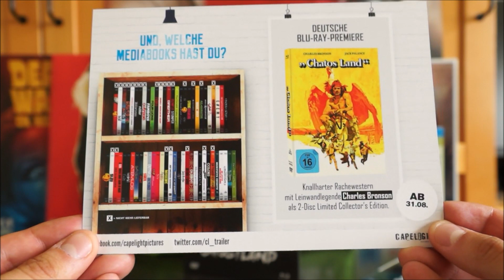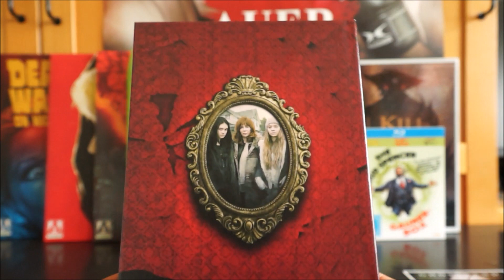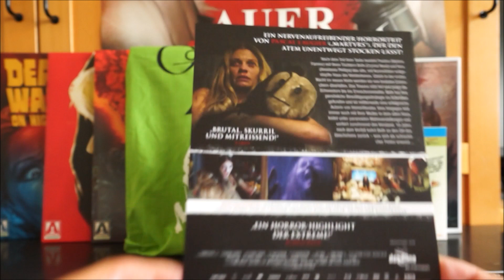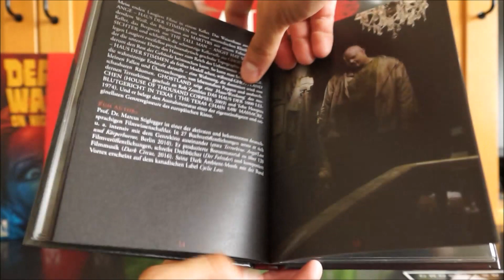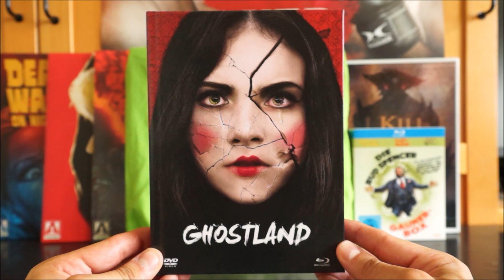GHOSTLAND (DT Blu-ray Mediabook) / Zockis Sammelsurium Nr. 1321